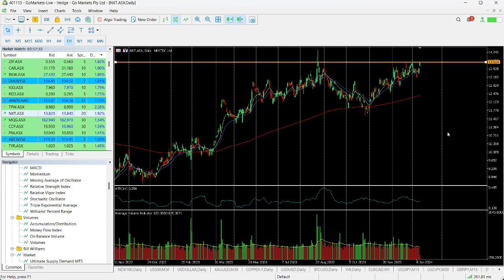ASX Chart of the day - NXT - Data Centre and cloud services company looking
NEXTDC Limited (NXT) is involved in the development and operation of independent data centres in Australia. They focus on providing scalable, on- demand services to support outsourced data centre infrastructure and cloud connectivity for enterprises of all sizes.